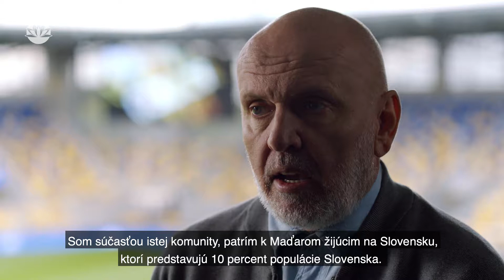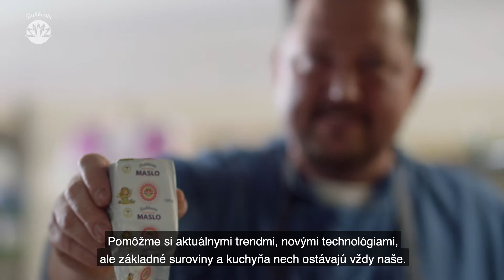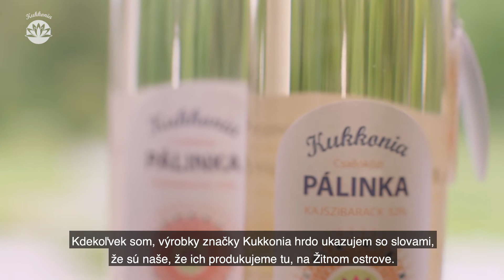Kukkonia - A múlt és a jövő találkozása